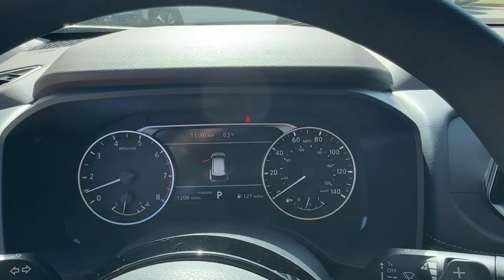2023 Nissan Rogue SV FL Ft. Pierce, Sebastian, Palm Bay, Melbourne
Pre-Owned 2023 Nissan Rogue SV available at Sutherlin Nissan Vero Beach located in 946 US-1, Vero Beach, FL, 32962. Servicing the Ft. Pierce, Sebastian, Palm Bay, Melbourne area.

Go home happy with the  2023  Nissan Rogue.  Style, security, and efficiency blend beautifully in this Nissan Rogue, the handsome, family-friendly compact SUV that offers standard driver-assist safety features and a smooth, responsive ride. Comfortable and capable, this sporty 4-door hatchback brings confidence along on every journey. The following are some of this vehicles highlighted options: Pre-Collision System, Intelligent Auto on/off High Beams, Lane Departure Warning, Keyless Entry, Back-Up Camera, Remote Engine Start, Keyless Start, Heated Mirrors, Adaptive Cruise Control, Satellite Radio. Spacious comfort is surprisingly efficient in this well-designed Rogue. See for yourself when you take it out for a test drive. Our professional staff looks forward to giving you excellent service!